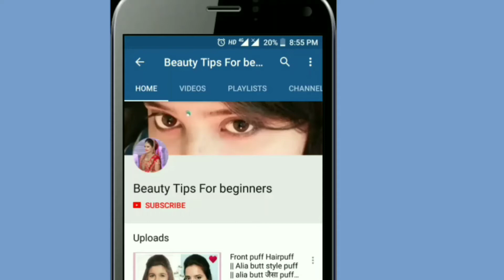Travel makeup kit || Whats in my travel bag 👝👜